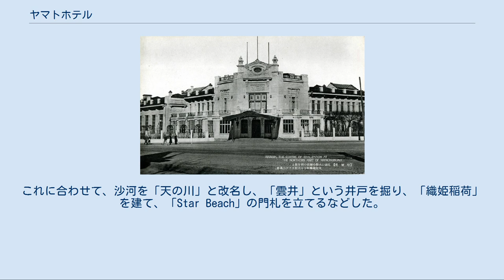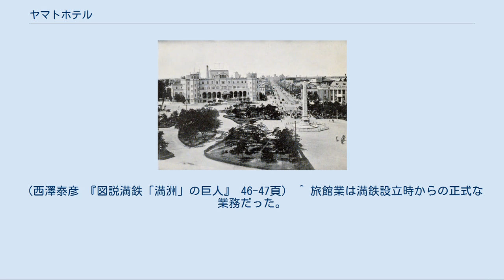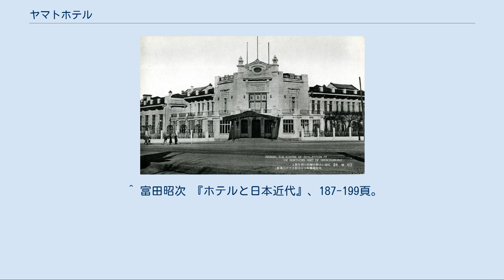ヤマトホテル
大連ヤマトホテル ヤマトホテルは、かつて南満州鉄道株式会社が経営していた高級ホテルブランド。
1907年から1945年まで満鉄線沿線の主要都市を中心にホテル網を展開していた。
ヤマトホテル以外の直営ホテルと合わせて満鉄ホテルチェーンと総称された。
 南満州鉄道（満鉄）は日露戦争によって獲得した鉄道経営権を元に設立されたが、長春～大連間を縦断する満鉄線を欧亜連絡鉄道に組み込んで上海・香港航路へと繋げる一大幹線とするためには、その沿線に西洋人が快適に滞在できるホテルを確保することが必須であった。
初代総裁・後藤新平が掲げる「文装的武備」の思想の下で多角経営を進めた満鉄は、ホテル網の展開も率先して進めていった。
こうしてできたヤマトホテルは西洋人旅客を招致するとともに、満鉄の迎賓館としても機能する西洋式の高級ホテルとなった。
しかし、満鉄はホテルを鉄道事業と満州開発を支える手段と考えて採算を度外視したため、ホテル事業単体では利益の出ない体質だったとされる。
1928年（昭和3年）1月1日に旅館事業と食堂車経営を満洲旅館株式会社（資本金800万円）として独立させたが、1931年（昭和6年）4月1日には再び満鉄直営に戻している。
満鉄は1945年（昭和20年）の敗戦に伴い解体されたが、一部の旧ヤマトホテルは現在もホテルとして営業を続けている。
 大連賓館（旧大連ヤマトホテル） 大連賓館（旧大連ヤマトホテル）入口内部 ヤマトホテルの旗艦店である。
大連は欧亜連絡鉄道と上海航路との接続点であり、日本から満州への玄関口であり、そして満鉄が本社を置いた最重要拠点である。
それ故に大連ヤマトホテルには欧米の一流ホテルに伍する格式が求められた。
満鉄の設立から間もない1907年（明治40年）8月1日、旧ダーリニーホテルを改装して開業。
大連一の格式のホテルだったが、客室数が13室と小規模で宿泊客の増加に対応できず、1909年（明治42年）5月7日には旧満鉄本社跡（旧ダーリニー市庁舎）を改修して客室36室を確保、さらに1911年（明治44年）には社宅用建物2棟を改装し客室8室を増設、合計58室とした。
 1914年（大正3年）3月に大連中心部の大広場（現中山広場）前に新館が竣工、8月1日に移転開業した。
建設費90万円以上、完成まで4年を要したという当時としては巨大なホテルで、客室数115室・収容人数175名を誇った。
建物の外観はイオニア式ジャイアント・オーダーが8本並ぶルネサンス様式。
正面玄関には鉄製のキャノピーが設けられた。
設計者は満鉄技師の太田毅と推定されている。
欧米人の宿泊客を想定して館内設備は充実しており、蒸気暖房やエレベーターも備えていた。
屋上には庭園が作られ、夏季には夜間営業を行う屋上レストラン「ルーフガーデン」が設置された。
そのほか理髪所や洗濯部、車馬部（後に自動車部）などのサービス部門が併設されていた。
 現在は3つ星ホテル大連賓館として、当時の建物のまま営業している。
1987年と1997年に大改修を行い、客室（86室）には近代的な設備が整えられた。
エントランスホールや宴会場などは当初のクラシカルな装飾が維持されている。
 星ヶ浦ヤマトホテル 満鉄によって大連郊外の景勝地に開発された海浜リゾート星ヶ浦（ほしがうら、現在の星海公園）に、1909年（明治42年）10月に開業したリゾートホテル。
当初は貸別荘8棟（洋風5棟・和風3棟）のコテージ形式で開業した。
翌1910年8月に本館（客室10室、1927年に20室に増設）が竣工し、9月19日から営業を開始した。
1929年（昭和4年）度には新館（29室）と分館（日本人向60室）が増設され、貸別荘も50棟近くまで増やされた。
 星ヶ浦は本格的な長期滞在型リゾートとして開発され、ホテル周辺一帯には大庭園、テニスコート、星ヶ浦ゴルフリンクス（1915年開業）などが併設された。
また、星ヶ浦海水浴場には脱衣場などの施設が整備され、貸ボートやヨットでマリンスポーツを楽しむことができた。
夏季にはここに滞在しながら通勤する満鉄社員もいた。
 「星ヶ浦」の地名は、命名を頼まれた満鉄技術者・木戸忠太郎(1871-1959、木戸孝允の養子)が、日本人向け有楽地であるから日本人に親しみやすい名前がいいだろうと考えていたとき、この地の村落「黒石礁」に昔天から星が落ちてきたという伝説が...